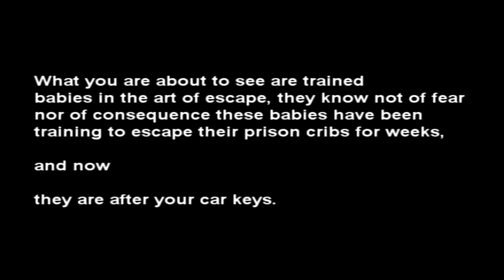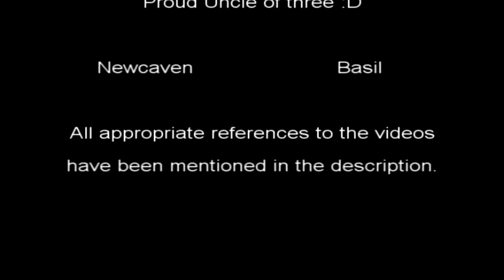Caio Terra BJJ Mission Impossible